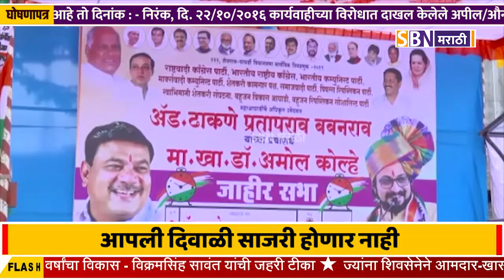युतीच्या सरकारचं दिवाळ काढल्याशिवाय आपली दिवाळी साजरी होणार नाही - खा. डॉ.अमोल कोल्हे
युतीच्या सरकारचं दिवाळ काढल्याशिवाय आपली दिवाळी साजरी होणार नाही - खा. डॉ.अमोल कोल्हे यांचे पाथर्डीत वक्तव्य.@SBN मराठी.